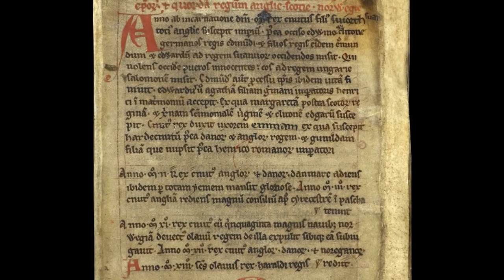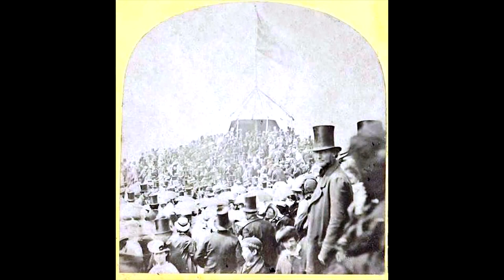Tynwald Day: An introduction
This short film looks at the ancient Tynwald Day Ceremony in the Isle of Man.
Tynwald is the world's oldest continuous parliament and each year it meets in the open-air to proclaim to the people the laws that have been passed during the previous year. It provides a colourful spectacle, with pomp and ceremony and is a tradition that goes back many centuries.